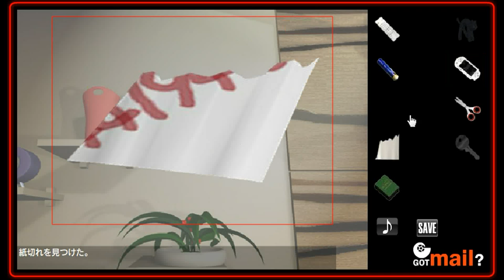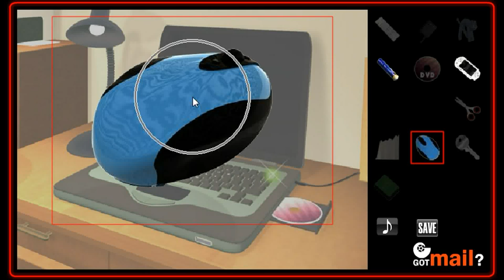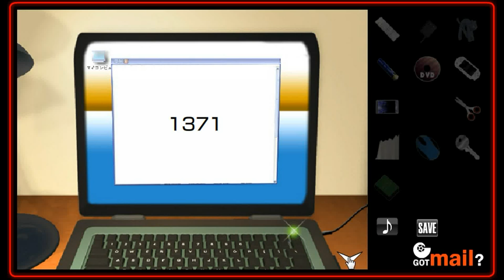Gotmail's Prank 2012 Walkthrough.flv